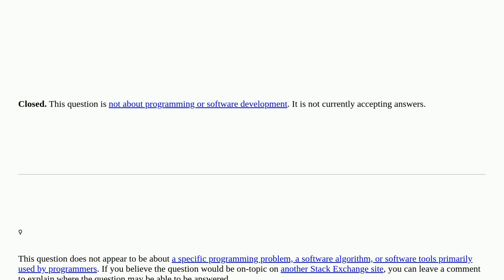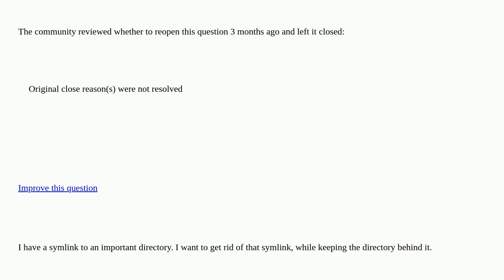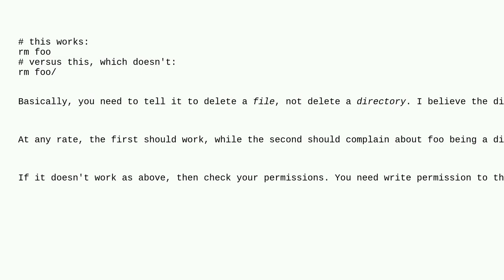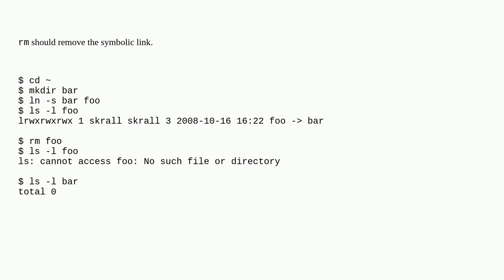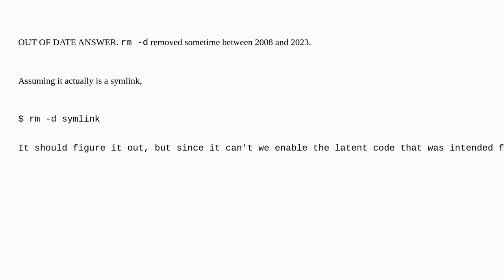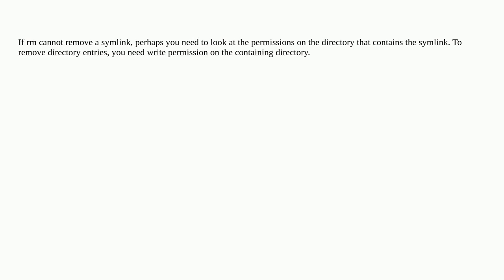Remove a symlink to a directory closed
A special thanks goes out to the community

  symlink file linux